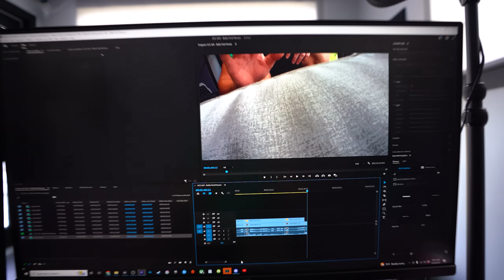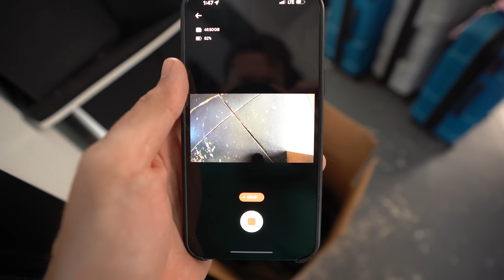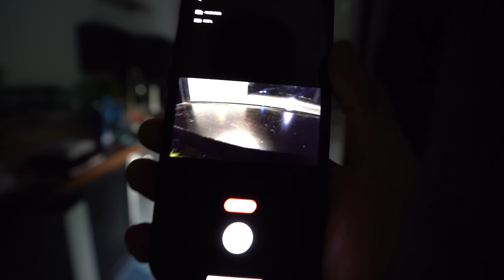I Put a GoPro on my Cat! (First Person POV)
Camera we used was an Insta360 GO 2!